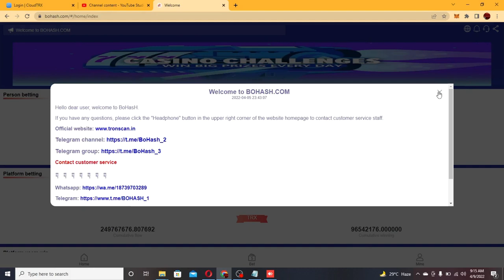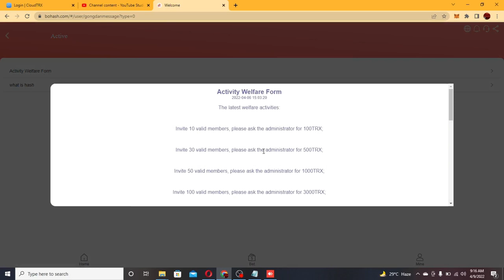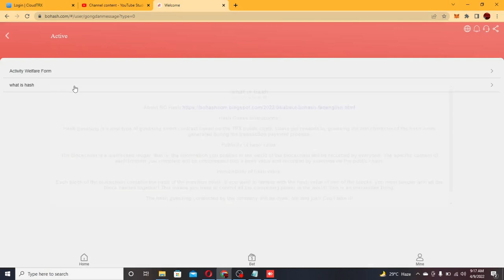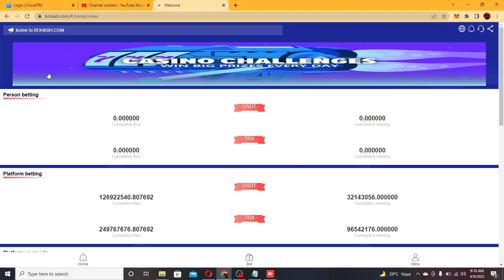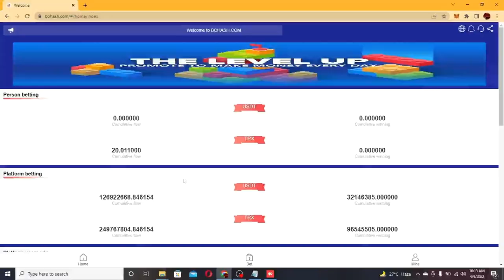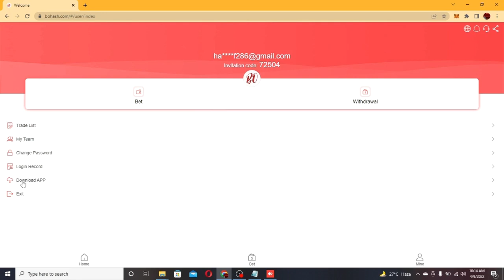The latest betting game sites in the world in 2022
Bet up to 1.95x your profits.

Game name: [Hash E/O and Hash B/S]
Bet with 100trx and if you win you will get 195trx.
Bet with 100USDT and if you win, you will get 195USDT.
(If you bet with more USDT or TRX, maybe you can earn more)
The website is fair and just, and the last digit (ignoring the letter) of the transaction order block hash is used as the lottery result.

If you invite your friends to play 【Hash E/O and Hash B/S】
1% reward for Lv1 member's total betting amount
0.6% of the total betting amount of Lv2 members
0.4% of the total betting amount of Lv3 members

illustrate:
Suppose your Lv1 user, he plays "Hash E/O or Hash B/S" 100 times, using 100trx each time, then his total guess is 100*100=10,000
You can get 1% of the total guess, 1% of 10000 is 100
Lv2 and Lv3 are also calculated in the same way.
Hash E/O Hash B/S is a new betting contract based on USDT and TRX public chains. The games played by the company are fair, just, open, transparent, safe, simple, reputable, efficient,